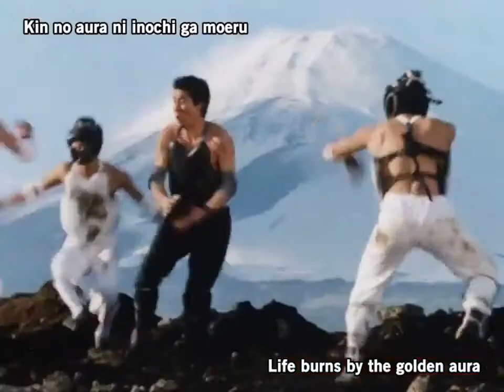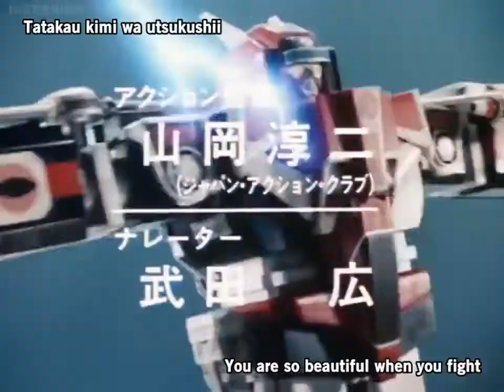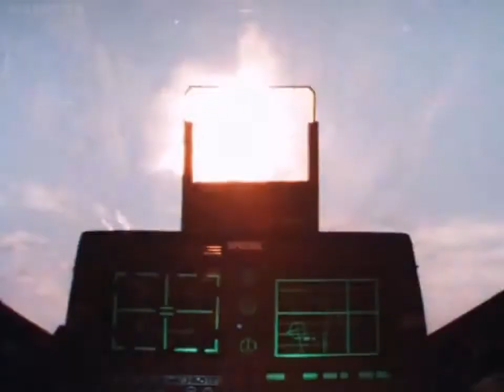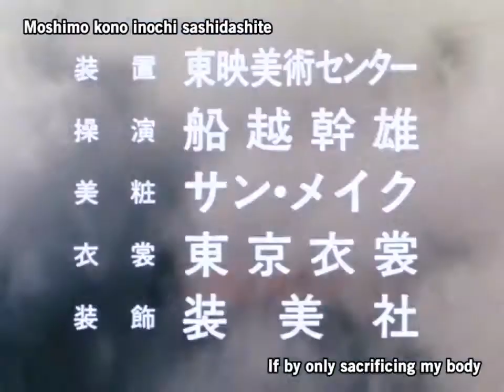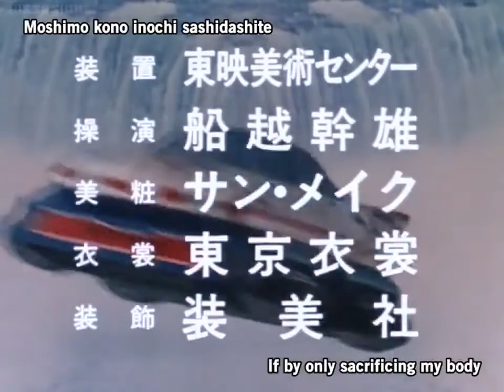Sentai maskman episode 1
Sentai